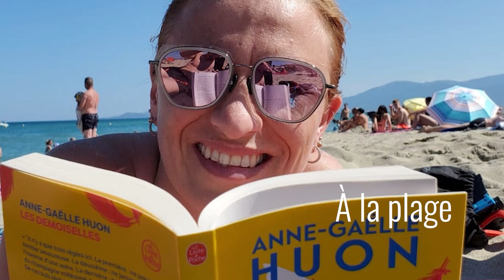Club de lecture #39 - De la douceur...mais pas que !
Bienvenu(e)s dans le club de lecture numéro 39.

Dans cette vidéo 🎥 :
0:00 Intro
0:47 Meurtres et carrot cake de Joanne Fluke
2:48 Les tortues ne fêtent pas Noël sous la neige de Sophie Jomain
5:15 Ma lecture en cours
5:58 Prochaine dédicace
A bientôt 👋

Et si vous avez aimé cette vidéo, n'hésitez pas à mettre 👍 un pouce vers le haut ou me mettre un commentaire !